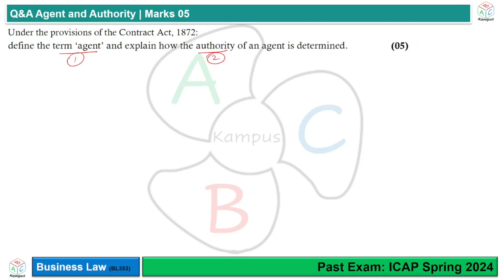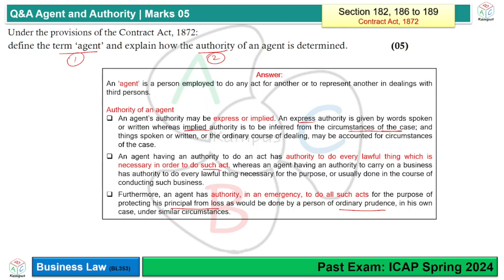Q&A Agent and Authority (ICAP Spring 2024) | Business Law (BL353)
Q&A Agent and Authority
Past Exam: ICAP Spring 2024
Business Law

Facilitator: KA